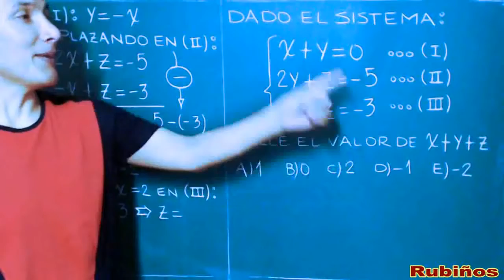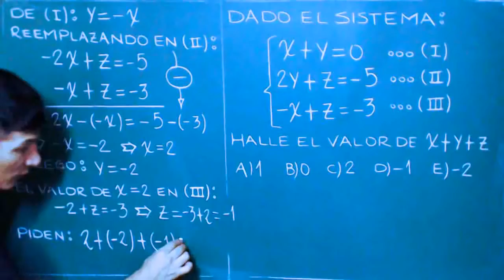16 ADMISIÓN SAN MARCOS 2016 2 Bloques BCE SOLUCIÓN EXAMEN UNIVERSIDAD 2016 ii Sistema de 3 ecuacione